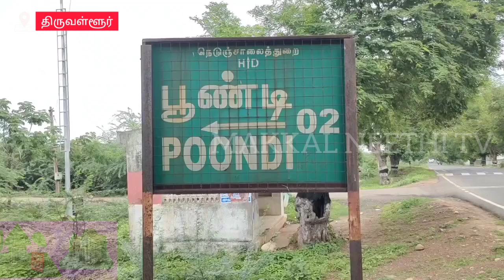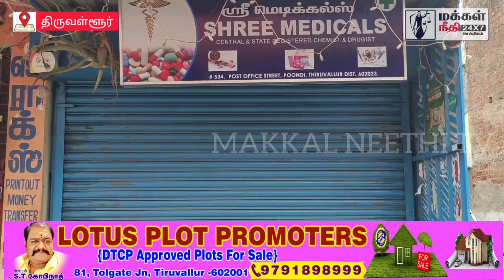திருவள்ளூர் அடுத்த பூண்டியில் போலி டாக்டர் கைது : திருவள்ளூர் மாவட்ட காவல்துறை அதிரடி நடவடிக்கை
fakedoctor poondi tiruvallurpolice fakedrarrest tiruvallurnews makkalneethitv திருவள்ளூர் அடுத்த பூண்டியில் போலி டாக்டர் கைது : திருவள்ளூர் மாவட்ட காவல்துறை அதிரடி நடவடிக்கை Fake doctor arrested in Tiruvallur next poondi: Tiruvallur district police action